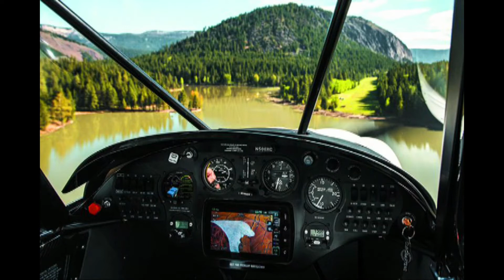CubCrafters CC19-180 XCub engine failing zero oil pressure fs2020